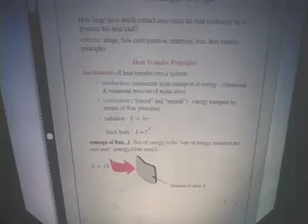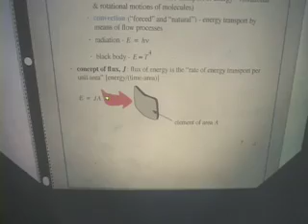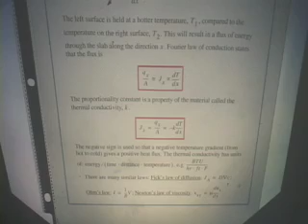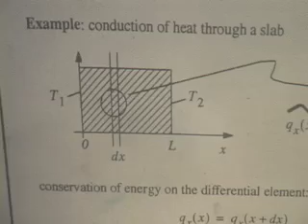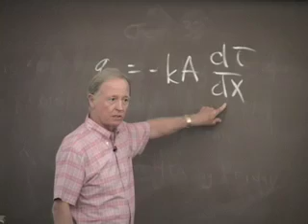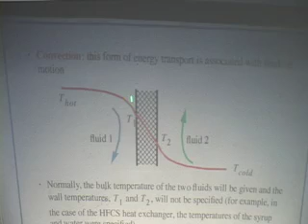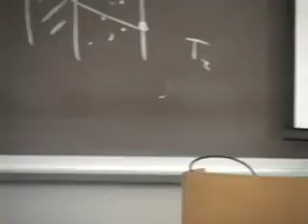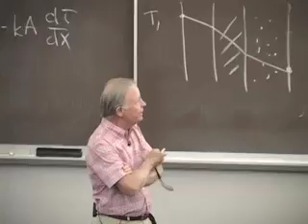Introduction to Chemical Engineering | Lecture 11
Professor Channing Robertson of the Stanford University Chemical Engineering Department discusses energy conservation in further depth, focusing on the design of heat exchangers.

Introduction to Chemical Engineering (E20) is an introductory course offered by the Stanford University Engineering Department.  It provides a basic overview of the chemical engineering field today and delves into the applications of chemical engineering.